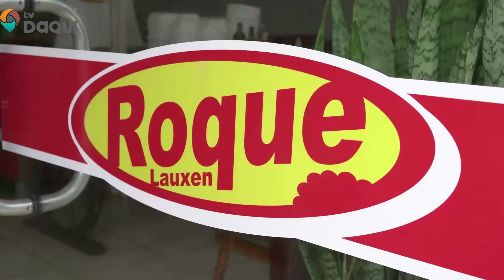Banda Madrugas Rock | AquiPod T1E13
Dê o play e se divirta porque AquiPod! O podcast de humor de maior sucesso de São Luiz Gonzaga, RS e região. Apresentado por Fernanda Batatinha. Realizado nas segundas-feiras às 20h30.